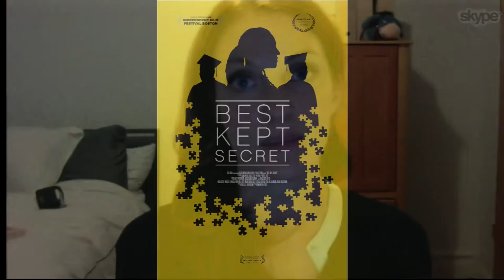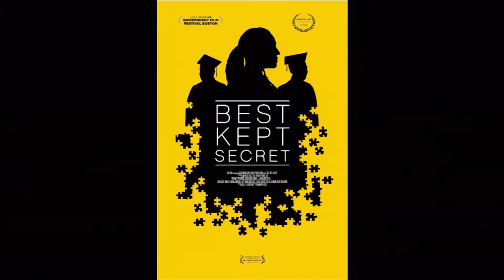Best Kept Secret Autism Documentary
Documentary film director Samantha Buck talks about her new film, The Best Kept Secret, which follows a New Jersey teacher as she prepares the young men in her class to graduate and go into the real world.